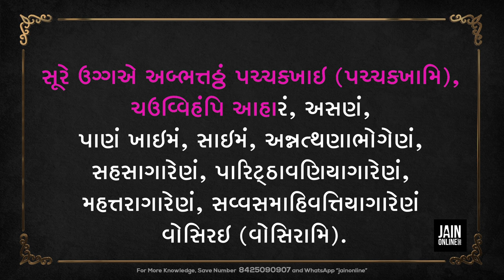Chovihar Upvas | Pachkhan | JainOnline org | Chauvihar Upvas morning pachkhan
Jain pachkhan. Chovihar upvas morning pachkhan.(pachchkhan).. Pachkhan of Chauvihar upvas morning